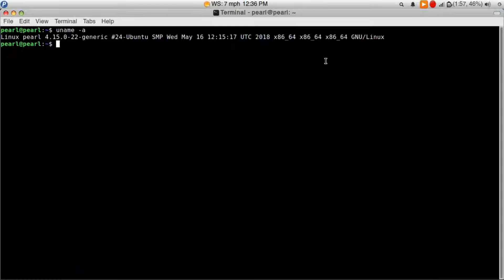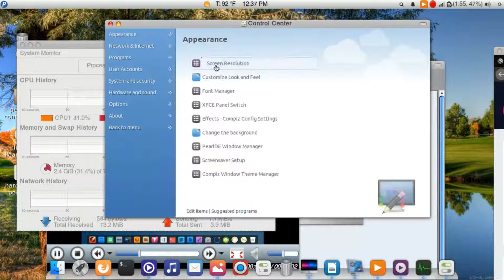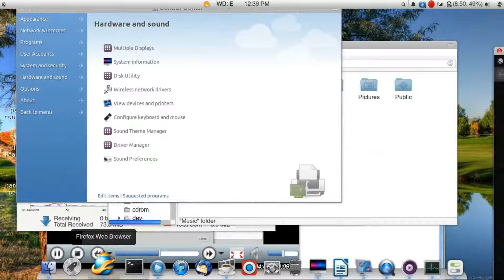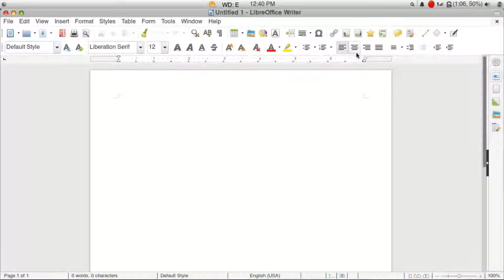Mac OS X Alternative For GNU/Linux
Pear OS, Mac OS X Alternative For GNU/Linux.